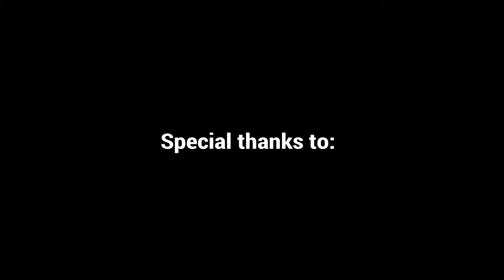Fallout 4 Adventures: Episode Eight